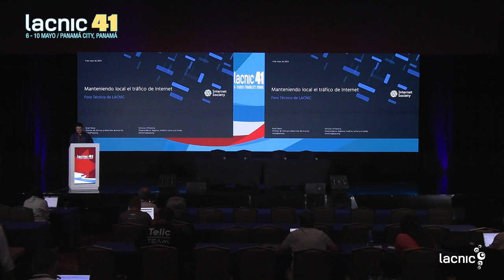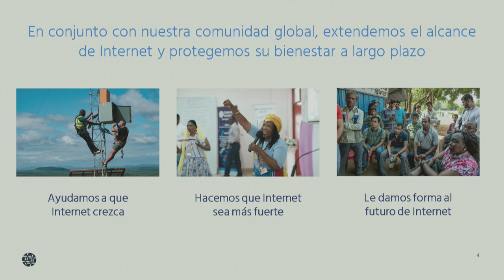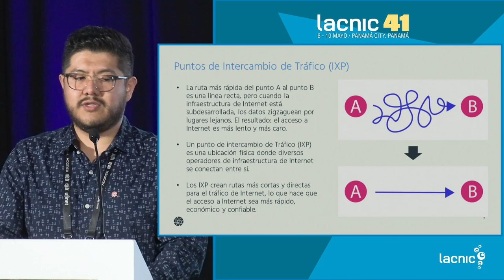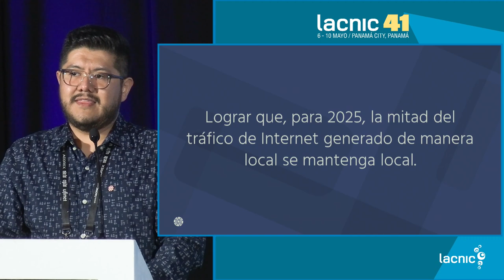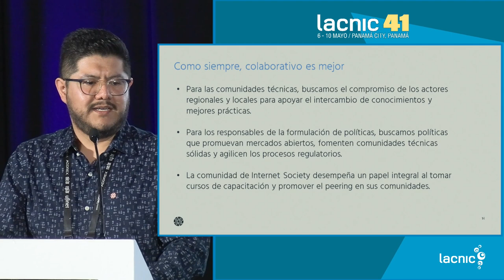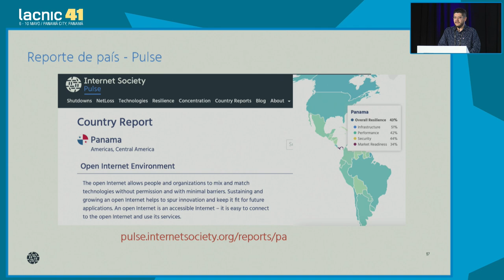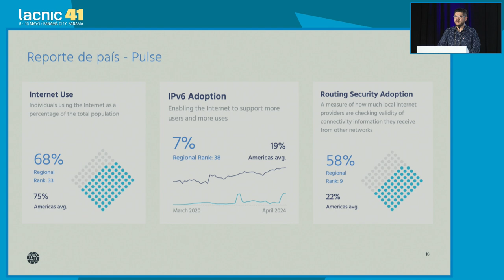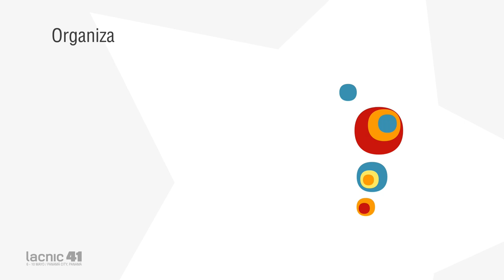Mantener el tráfico local el caso de Panamá